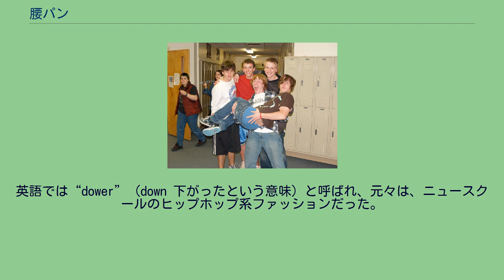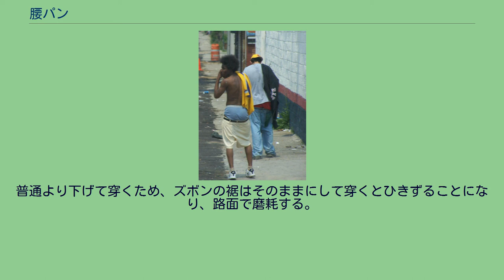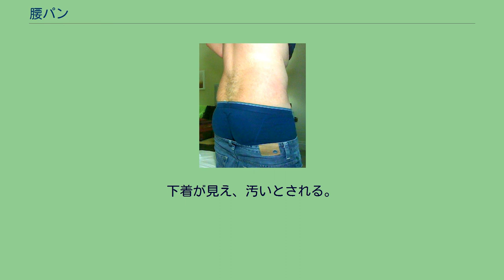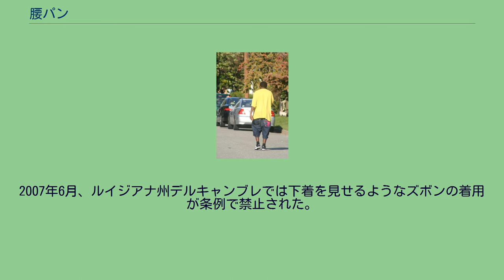腰パン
腰パンの一例 腰パン（こしパン）とは、ズボン・パンツを通常より低い位置で穿くファッション。
近年は腰穿きまたは腰履きとよばれる。
若年男性が主な流行域で、学校の制服またはジーンズ、ジャージなどで行われることが多い。
英語では“dower”（down 下がったという意味）と呼ばれ、元々は、ニュースクールのヒップホップ系ファッションだった。
その始まりには諸説あるが、囚人服の風采に由来するとの説が有力視されている。
囚人服は、たいてい大きめの物が用意されており、自殺防止や武器として使用を防ぐ理由で、ベルトの着用が許されていなかったため、自然とずり落ちてきた。
ヒップホップは抑圧されたアフリカ系やヒスパニック系の文化であり、社会への反骨と受刑者への羨望、あるいは実体験から、囚人のスタイルを模して、腰パンファッションが生まれたと考えられる。
実際は貧困から成長後も着用できる大きなサイズの服を買い与えたところから定着した。
日本においては、一部のヒップホップ系ファッション、サーファーやスケーターの間で1990年代前半からされていたが、1990年代後半に男子中高校生の間で制服の着こなしとして大流行した。
関東から全国へ広がり、茶髪・ピアス・ミニスカート・ルーズソックスと並び、校則違反のファッションとして学校を悩ませる社会問題となった。
2000年前後の流行には、ドラゴンアッシュなどのJポップのミュージシャンの模倣があった。
また、近年では女性においても学校指定ジャージ、スウェットなどで腰パンしている者も見受けられるようになり、男性に限ったものではなくなってきている。
ゆったり感を出すファッションになるため、上衣もオーバーサイズをあわせることが多い。
ズボンからはみ出す下着は下着然と見えないトランクスやボクサーパンツが用いられ、間違っても白ブリーフは着用しないことが暗黙の了解とされている。
下着は他人から見えることを前提に着用し、上着、ズボンと一体のファッションとして意識される一方で、シャツを出したり、ダブつかせたりして下着やベルト位置を見せないファッションもある。
下着と同じく、ベルトも見えやすくなるために意識される。
普通より下げて穿くため、ズボンの裾はそのままにして穿くとひきずることになり、路面で磨耗する。
最近は脛まで捲り上げて引きずらないようにする場合も多い。
裾が地面に着かないほど足りないということは、まれである。
ズボンのシルエットは、初期では太くルーズのものを穿く傾向があったが、最近では細身も多く用いられる。
後ろのポケットが大きいズボンは、普通にはいても下がって見えるように作られており、日本では、グッド・シャーロット、BUSTED、Mcfly、RIZEなどパンク系のバンドやそれらのファンも好む。
また、スノーボードのウェアの着方にも見られる。
腰パンは制服での着こなしにおいて、一般的にみられる。
学生服・ブレザーどちらにおいてもなされている。
腰パンの仕方としてはベルトをしない、またはベルト通し一杯の、幅広のベルトで尻に締めたりする。
学生の腰パンは日本のみならずアメリカにもみられ、モラトリアムファッションとされる。
腰パンはルーズな印象を与え、茶髪などと並んで服装の乱れとして問題視する声もある。
下着が見え、汚いとされる。
特に、制服の場合は規範意識を巡っても批判される場合もある。
アメリカでは多くの学区において腰パンは禁止されている。
2007年6月、ルイジアナ州デルキャンブレでは下着を見せるようなズボンの着用が条例で禁止された。
アメリカ南部は右寄りな地域で、差別等もまだまだ残っていることも関係していると思われる。
また、上半身裸で外出する者が多くいるためでもある。
一方で、バージニア州議会は2005年2月に腰パンを違法とする条例を制定しようとしたが失敗し、他地域では腰パン禁止条例は憲法違反との判決もあり、物議をかもしている。